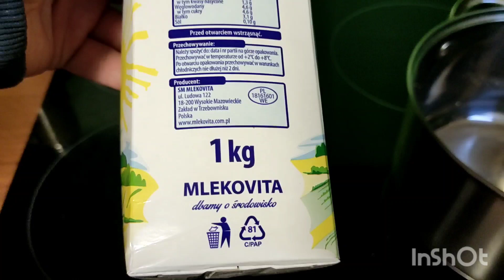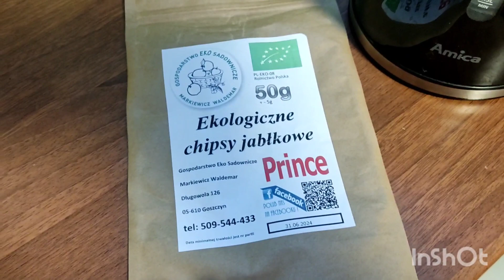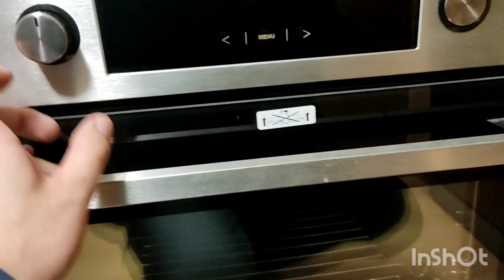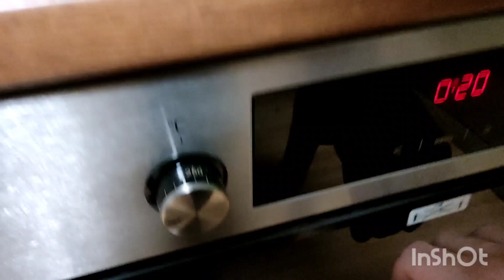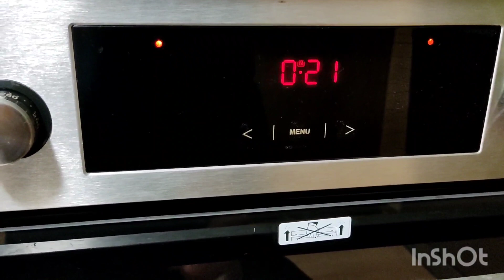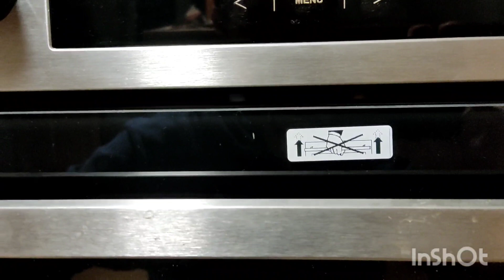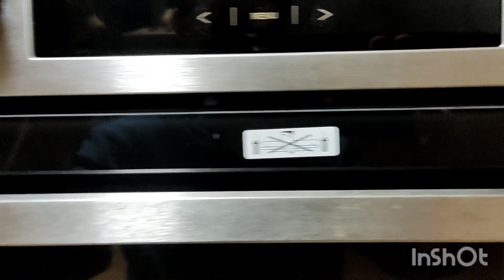przepis na chleb czyli pieczemy z orkiszową pasieką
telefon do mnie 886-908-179